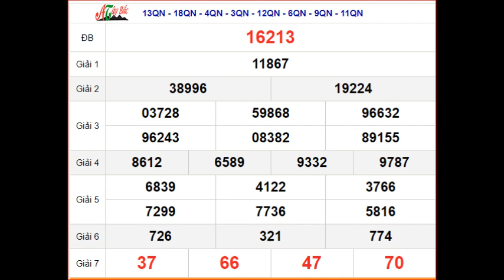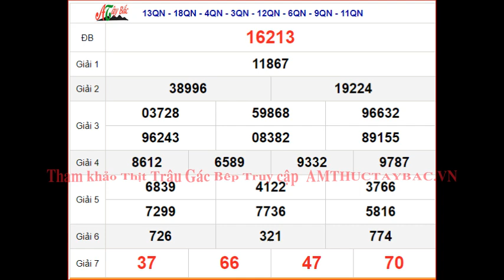KQXSMB 26/7 thứ 6 - XSMB 26/7 - SXMB 26/7 - Kết quả xổ số miền Bắc ngày 26 tháng 7 năm 2024